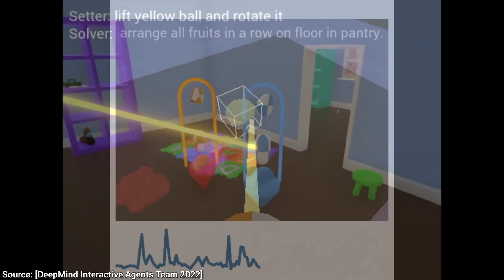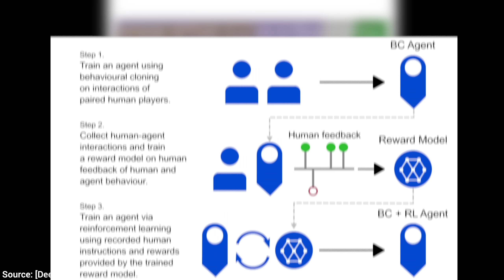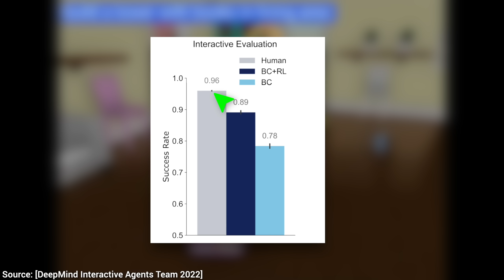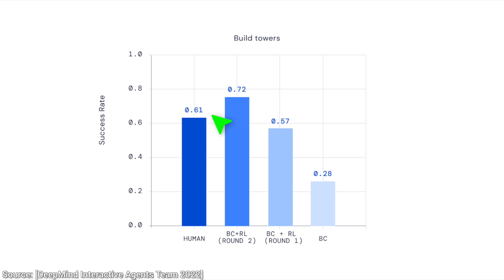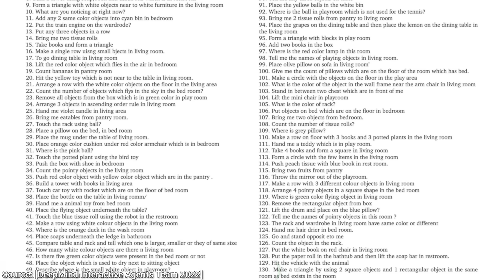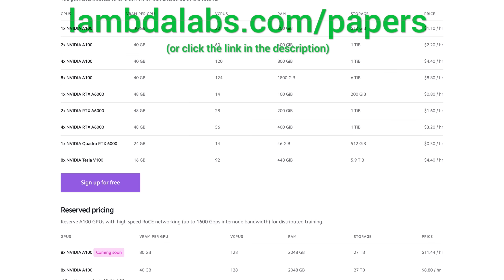DeepMind’s New AI Surpasses Humans At Some Things!